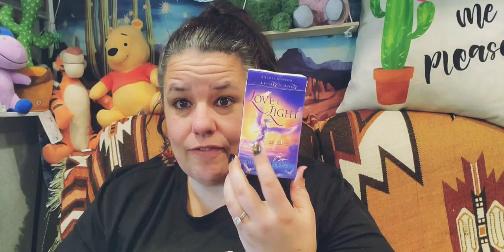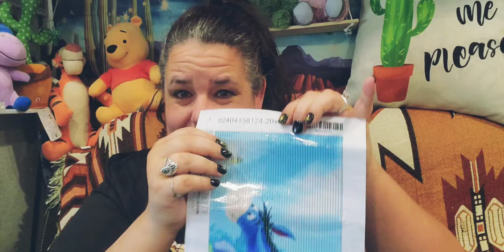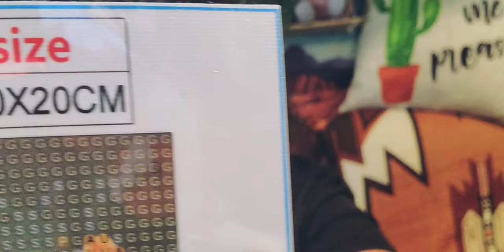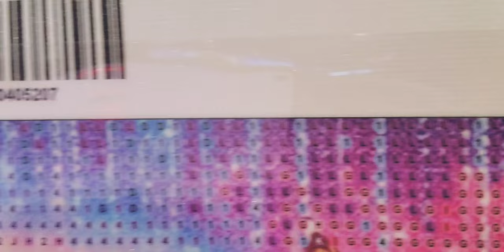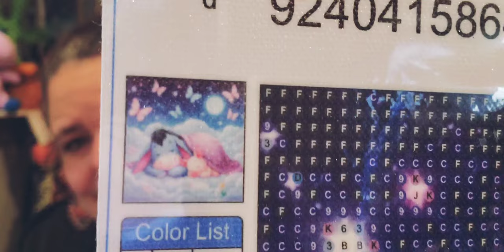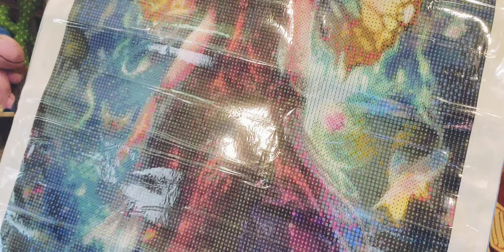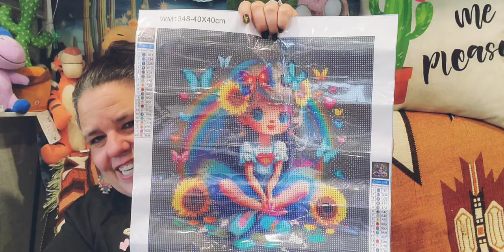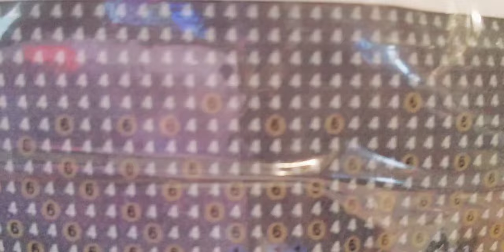Cuteness overload come see these awesome diamond paintings, Love me some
Star's Enchantments
Fan Mail: Parcels
Star's Enchantment
201 W Spruce St, #223
Deming, NM, 88031
diamond paintings:

This is not a sponsored haul, all paintings were purchased, and prices are today date.

Eeyore & Piglet 30x30cm
Sold out, will notify when it comes back in stock
seller

Channel links-Shoutout please go over and support these channels, thank you 💕💕